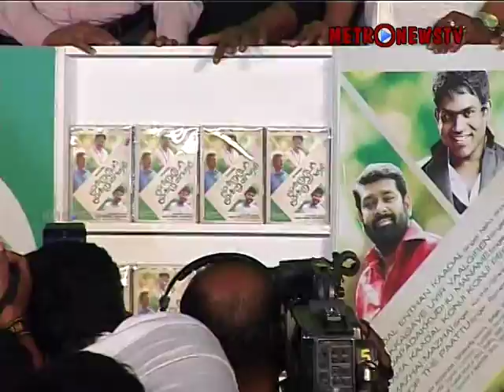Audio Launch of Moondru Per Moondru Kaadhal in Chennai on 01-12-2012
Moondru Per Moondru Kaadhal, tamil feature film Audio Launched in Chennai on 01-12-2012. Written and Directed by Vasanth, Music: Yuvan Shankar Raja and Lyrics: Na. Muthukumar. Produced by Bharath Kumar, Mahendhiran, Maha Ajay Prasath, The film stars Arjun, Cheran, Vimal, Muktha Bhanu and newcomers Surveen Chawla, Lasini, and others.